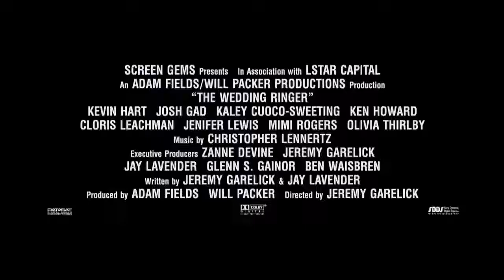The Wedding Ringer (2015)